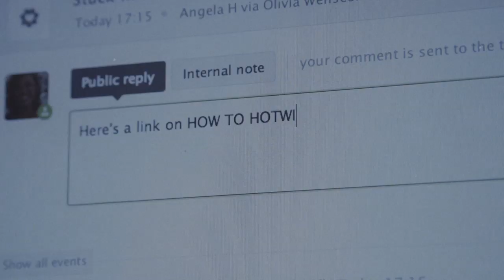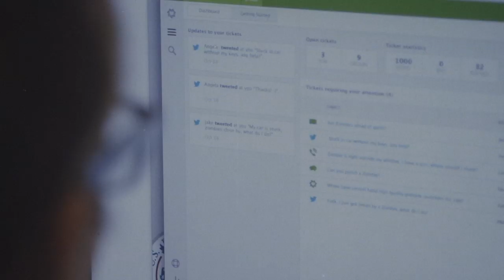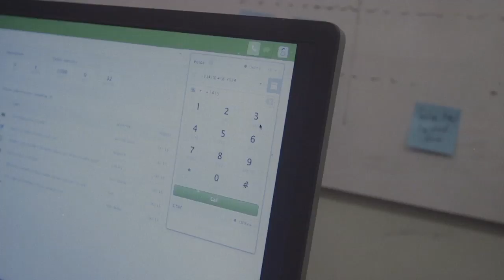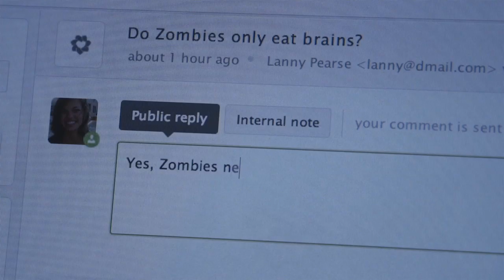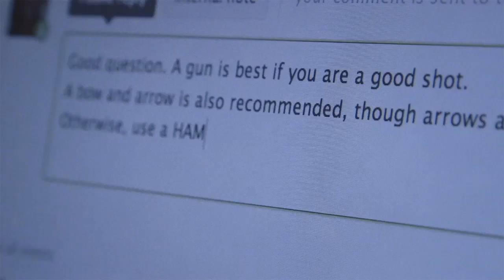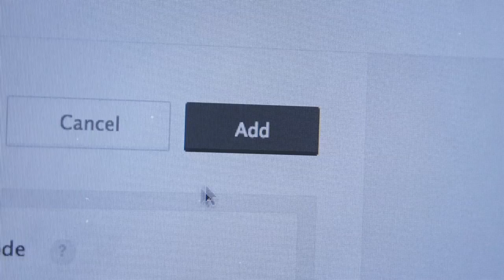Zendesk Halloween Zombie Movie | "Brain Freeze"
When a mysterious virus turns people into mindless, flesh-eating zombies, a handful of survivors wage a desperate, last-stand battle to stay alive... and answer customer service tickets.  Zendesk presents BRAIN FREEZE.